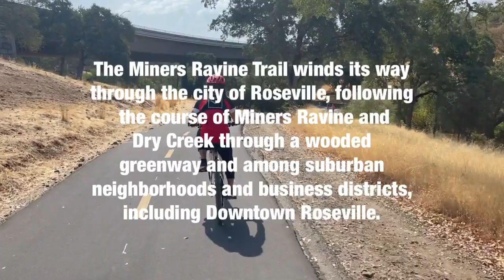Bike Ride Miners Ravine Trail: Roseville Ca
The Miners Ravine Trail winds its way through the city of Roseville, following the course of Miners Ravine and Dry Creek through a wooded greenway and among suburban neighborhoods and business districts, including Downtown Roseville. The trail extends between Sierra College Boulevard and Darling Way, with a break in the trail between Folsom Road and Royer Park. There are plans to complete a trail in this portion but for now the gap is easily bridged on-road by following Linda Drive, Lincoln Street, Park Drive and Deitrich Drive. The trail provides easy access between downtown Roseville and Miners Ravine Preserve.

Parking and Trail Access
Parking is available at Saugstad Park off Douglas Drive; off Oak St. (cross the footbridge to Royer Park); along Parry St. (access to Lincoln Estates Park); at Heald College (permit may be required); at the back end of the shopping plaza along Sunrise Ave. (opposite Auto Mall Dr.); off Orvietto Dr.; behind the shopping plaza at E. Roseville Pkwy. and Sunrise Ave.; and at the northern endpoint along Sierra College Blvd.